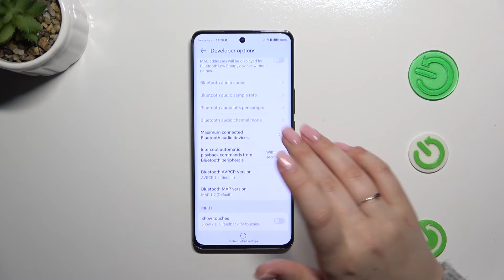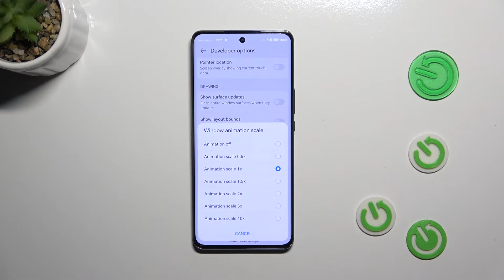How to Enable Developer Options on HONOR Magic 6 Lite?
In this tutorial, you'll learn how to activate Developer Options on your Honor Magic 6 Lite smartphone. Android devices offer advanced settings and debugging tools for app development and system customization. We'll walk you through the process step-by-step, including how to access your device's hidden Developer Options menu and enable the necessary settings. With Developer Options enabled on your HONOR Magic 6 Lite, you'll be able to enjoy a range of advanced customization options, whether you're a developer or a power user.

What are Developer Options, and why would I want to enable them on my HONOR Magic 6 Lite?
How do I access the Settings menu on my HONOR Magic 6 Lite smartphone?
Is there a specific sequence of steps to access Developer Options on the HONOR Magic 6 Lite?
Will enabling Developer Options void my warranty or have any negative impact on my device?
What are some of the advanced settings and features available in Developer Options on the HONOR Magic 6 Lite?